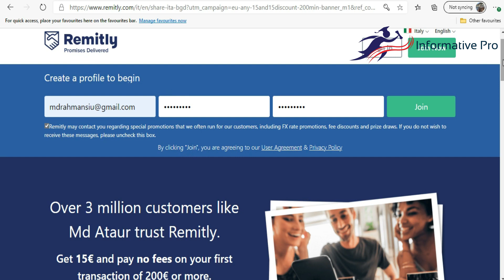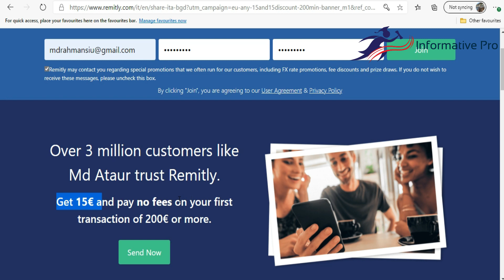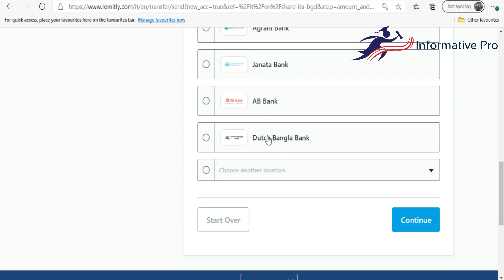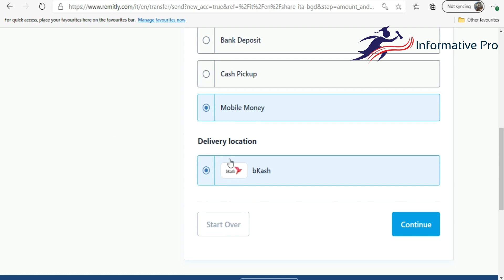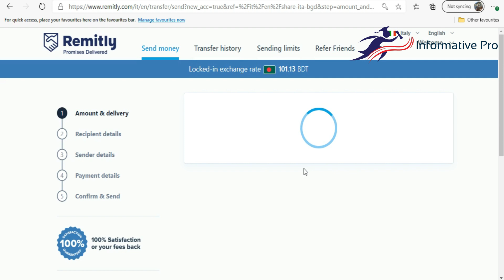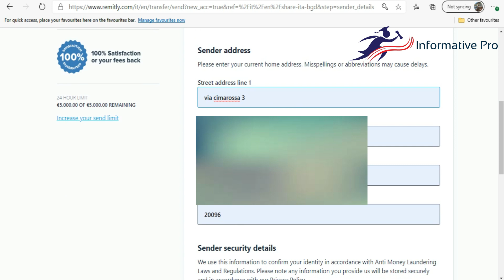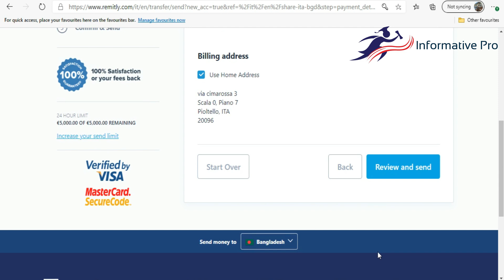Send money to Bangladesh with Remitly and get 15 € bonus- সেকেন্ডে বিদেশ থেকে বাংলাদেশে টাকা পাঠান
প্রথম ট্রান্সফার থেকে বুঝে নেন ১৫ ইউরো বোনাস।